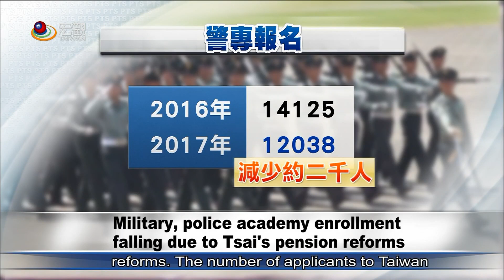年金改革衝擊軍警 Military, police academy enrollment falling due to Tsai's pension reforms—宏觀英語新聞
The Military and the police are facing a talent crisis as the academies have been unable to enroll enough students these years.  The Republic of China Military Academy  enrolled just 254 students,  for twice as many openings.  The number of applicants at police schools also fell this year. Many speculated that the recruiting crisis may have something to do with the pension reform.

去年預計招收300多名學生，只有197人報到，今年擴大招生518人，卻也只有254來報到，人數招不滿，原因出在那?國防部尚未回應，不過，陸軍官校校友總會的副總會長吳斯懷認為，和年金改革政策，絕對有關。除了新生招不滿，今年陸、海、空三所官校的最低錄取分，也比去年降到4到5分，而相較於軍校，警大則比去年減少80人。

➨更多宏觀影片：
《新聞類》